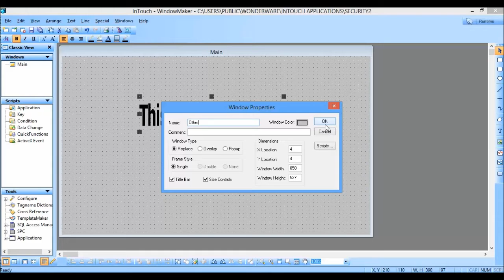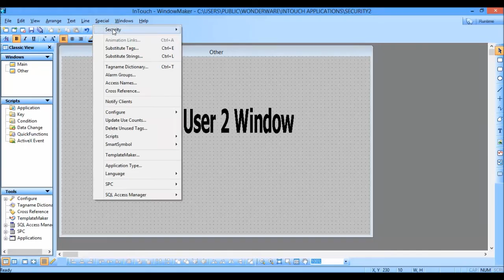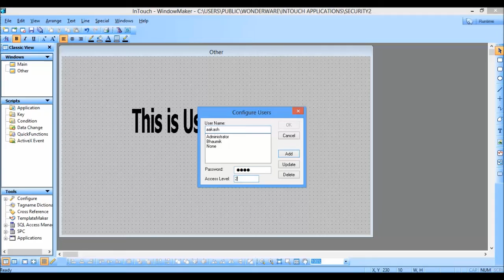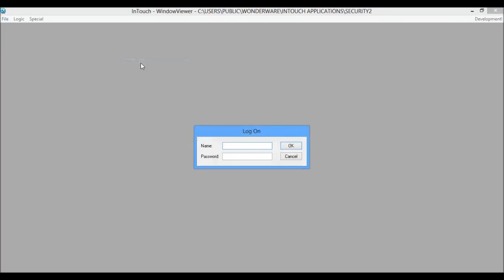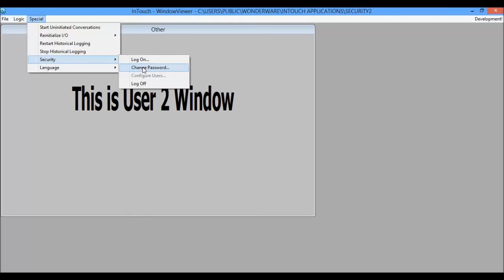InTouch Scada : InTouch Security tutorial Create login User and Login window for beginner part 1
create Userlogin and password
change password
write script for password protected window